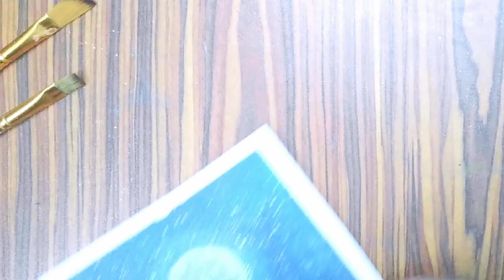How to draw waterfall scenery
About me:

Hi I am salama. From salamaartworld.

On this channel I always try to show the easiest way of drawing and painting. From here you can impove your drawing skills and enjoy by this videos.so hope you enjoy my videos.

So please guys support me

waterfall painting,

waterfall painting easy,

waterfall painting scenery,

waterfall painting acrylic,

waterfall painting for beginners,

waterfall painting watercolor,

waterfall painting tutorial,
waterfall painting with oil pastels,

waterfall painting poster colour,

waterfall painting with acrylic colour,
waterfall painting easy for beginners,acrylic painting,

acrylicpainting painting for beginners,

acrylic painting scenery,

acrylic painting drawing,

acrylic painting nature,